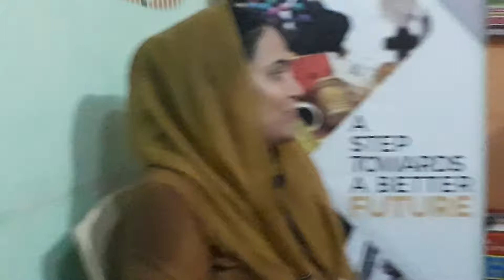Ooops Funny Moments Part 2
I am thankful to my respected guests who made my shows colorful. There are things that made my shows great. Behind the recordings there are moments where we were confused to YES or NO, could not do to get that away. In this video we want to share those funny Oooops Moments with you. Hope you will enjoy.

Muhammad Samiullah Khan (Election Commissioner District South Karachi)
Shahid Raza Badami (Principal Ghulaman e Abbass School Karachi)
Maria Taqdees (Founder/President Hunar Ghar Welfare Organization)
Zakiullah Khan (CEO ZAHRSSS Production)
Zoheb Ali Channa (Communication Officer Azme Naujawan)